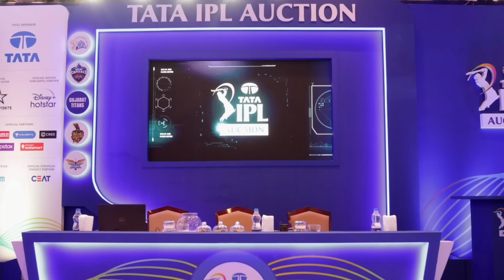IPL 2023 Trade Window All Updates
Watch IPL 2023 Trade Window All Updates & Trade Players Name.